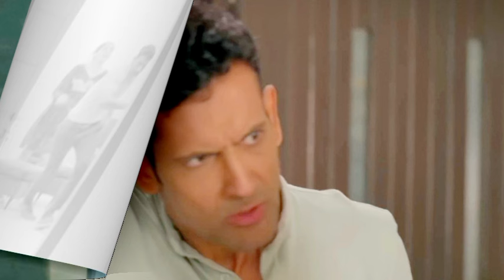Jafaa New Episode 13 Promo | Drama Jafaa Episode 13 Teaser | Jafa Tonight Episode 12 | Hum TV Drama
Jafaa Episode 13 | Hum TV | Jafaa Episode 13 Teaser | Jafaa Episode 11 Promo | Jafaa Epi 13 Full
Jafaa Episode 13 - [ Mawra Hussain - Sehar Khan ] - 22th July 2024 - Hum TV Drama Review
Jafaa Drama Episode 12 | Jafa Next Episode 12 Promo | Jafaa Episode 12 Teaser | By Dramas TV
Jafaa Hum Tv 13 To Last Episode Full Story Review By "My Dramas Reviews"
jafa
jafa
jaffaa
jaffa
jaafa drama
jafaa pakistani drama
Jafaa Hum TV Drama
jafaa Sehar khan drama
Jafaa Episode 12
jafaa 13 episode
jafaa drama episode 13
drama
my dramas reviews
Jafaa
Jafaa Hum Tv
Jafaa Hum Tv 13 To Last Episode
Jafaa Hum Tv 13 To Last Episode Full Story Review,
pakistani dramas
jaafa trending drama
mohib Mirza
mawra Hussain
sehar khan
pakistani op 12 dramas
dramas 2024
2024 best dramas
sad dramas stories
jafa episode 12
jafaa episode 12
jafaa tonight ep13
jafaa episode 11 promo
jafaa episode 12 teaser
jafaa episode 13 teaser promo
jafaa drama epi 13 review
episode 12 jafaa
jafaa 13
jafaa
jafaa drama ost
jafaa new episode 12 full episode
jafaa promo 12
Jafa teaser 11
sehar khan new drama jafaa,